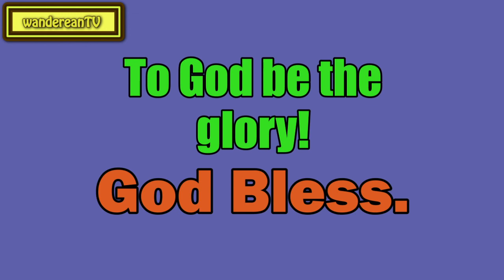Moab Is My Washpot || Charles Spurgeon